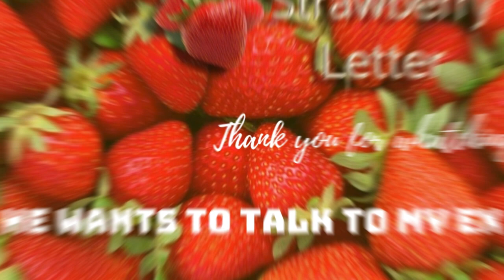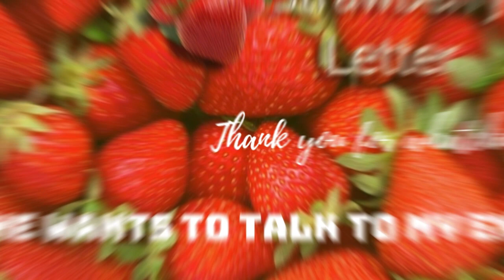Strawberry Letter || He Wants To Talk To My Ex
Strawberry Letter
Premiere Networks
Categories: Comedy